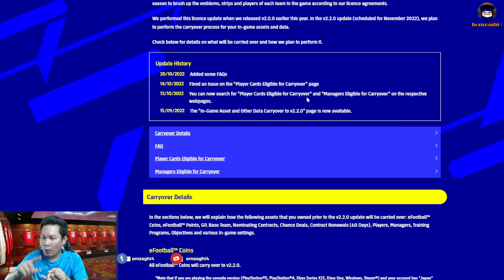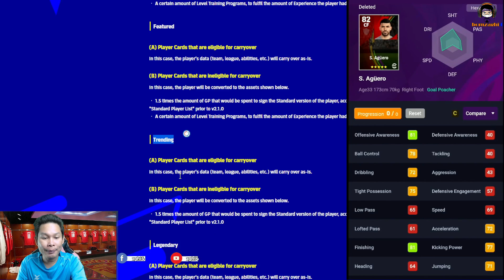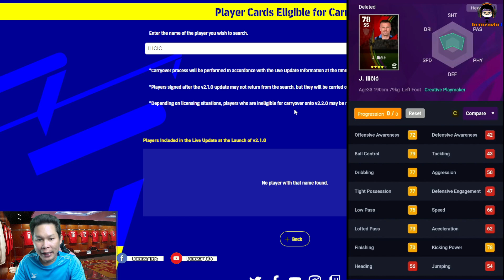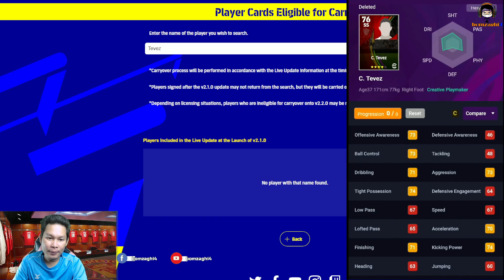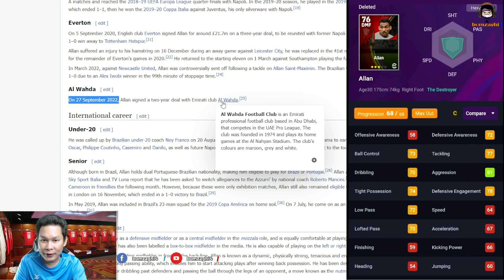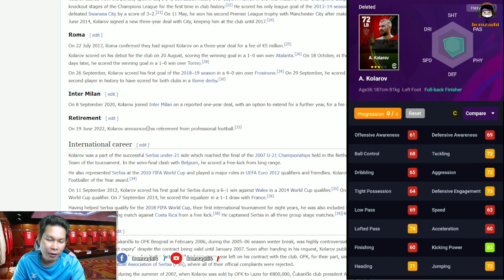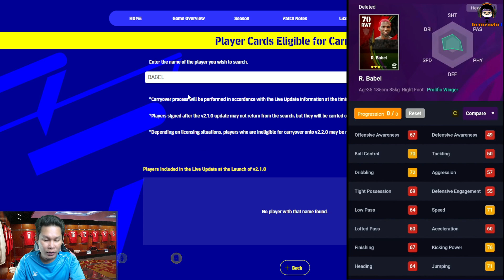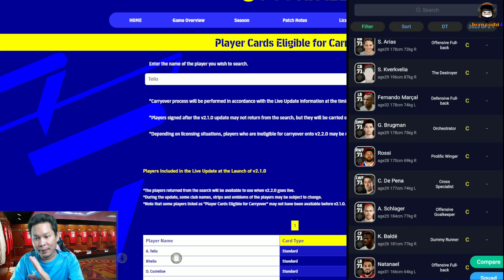รวมมาให้แล้ว! นักเตะที่จะถูกลบ และที่จะกลับมาในเกมหลังอัพเดท v2.2.0. eFootball 2023